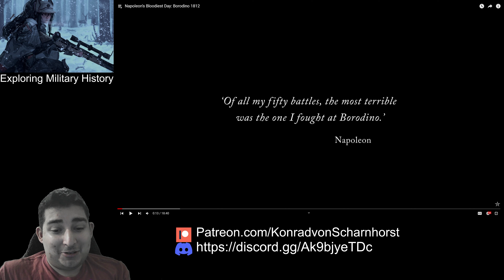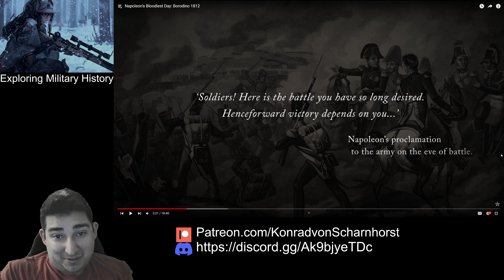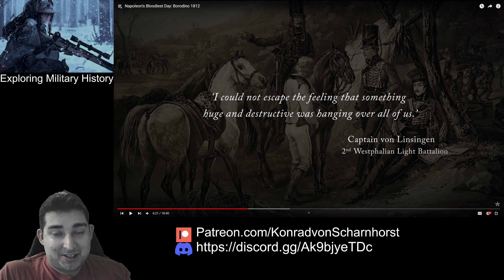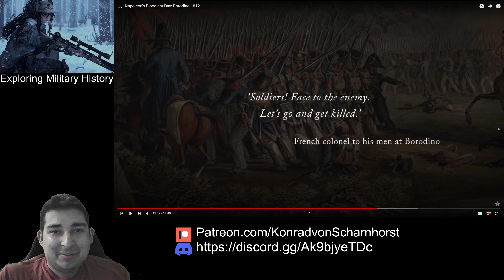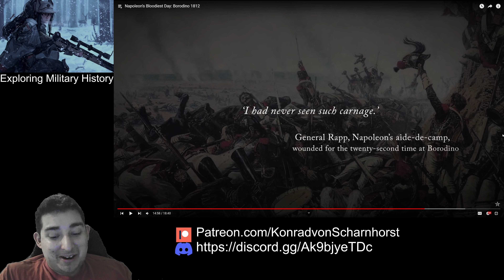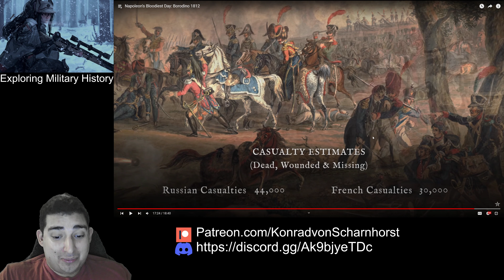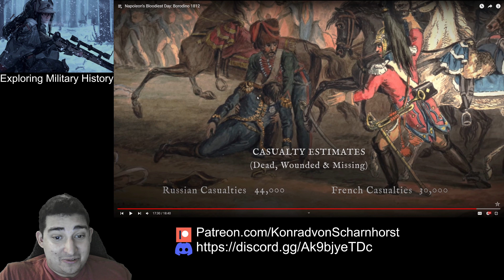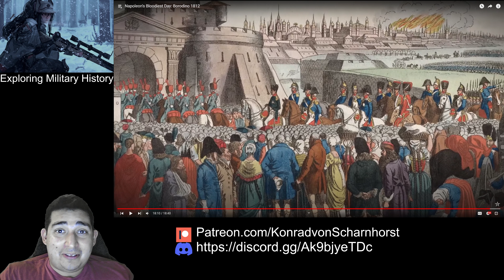Military Historian Reacts - Napoleon's Bloodiest Day: Borodino 1812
In this video, an army historian shares his reaction to Napoleon's Bloodiest Day: Borodino 1812. This incredible campaign changed the course of history and has been studied extensively by military historians worldwide.

If you're interested in military history, then you'll want to watch this video! In it, you'll learn about the event that changed the course of Napoleon's career and the history of the Russian army. This is a truly fascinating video that will leave you wanting to learn more about Napoleon and the Russian campaign of 1812.